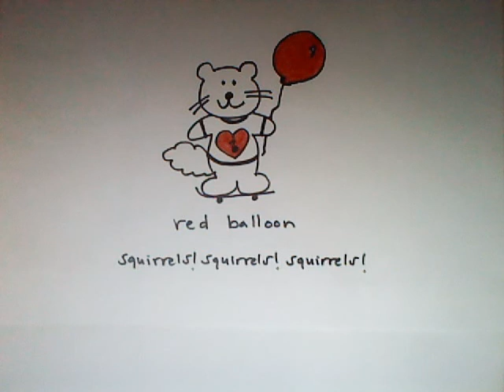Squirrels! Squirrels! Squirrels! - Red Balloon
Kristin Angelique (Squirrels! Squirrels! Squirrels!) and Crotch Rocket
Live at the Pine Street Theatre
Portland Oregon
(Opening for Verbal Abuse; back in the day)
Lyrics by Kristin Angelique

(p.s. this song was also known as "intense displeasure" for a while...)

Drawing by Kristin Angelique

or